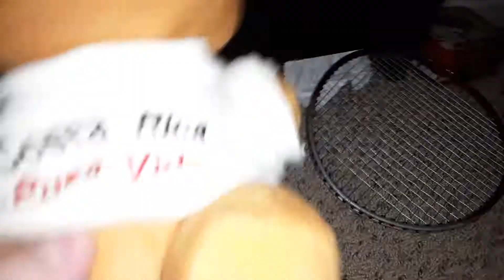A Fnaf short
The Shirt